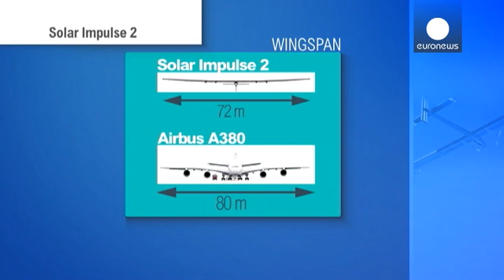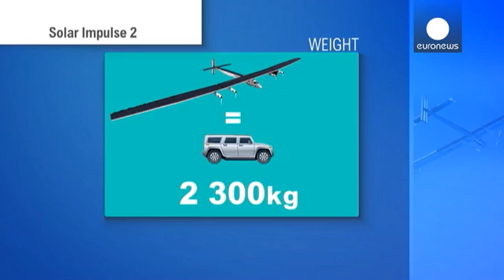Solar Impulse 2 reaching for zero emissions record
The single-seat aircraft Solar Impulse, whose sister plane Solar Impulse 2 has now set off to circle the globe, originally left the ground, about one metre up, on 9th December 2009, in Dübendorf, Switzerland. The hop of 350 metres along the runway marked the end of the engineering phase and the start of flight testing.

The project to loft a non-polluting plane burning no fuel flying day and night accomplished an 87-minute test flight in May 2010, charging its lithium batteries in the air, and t…